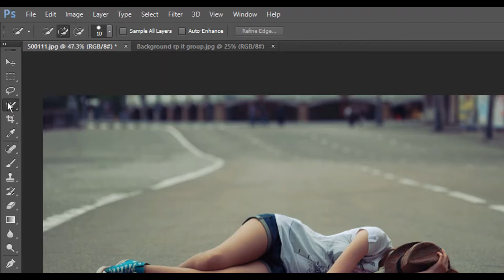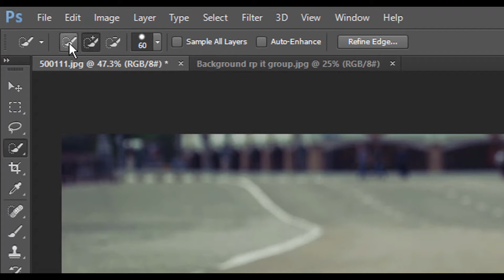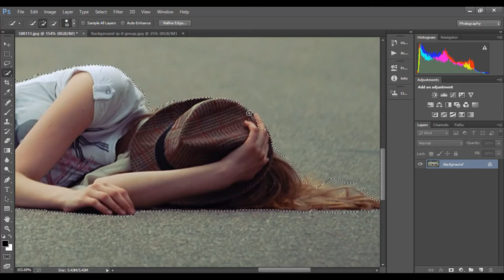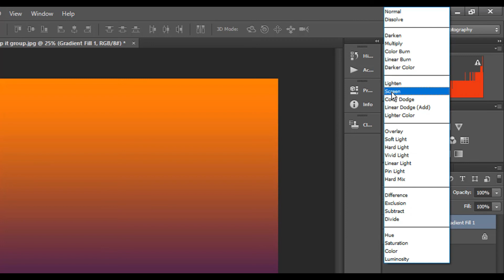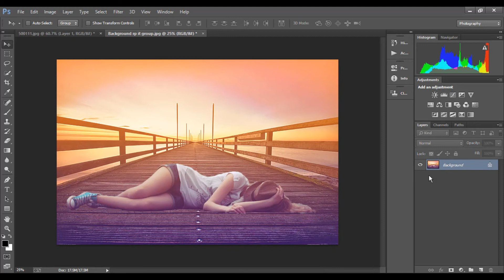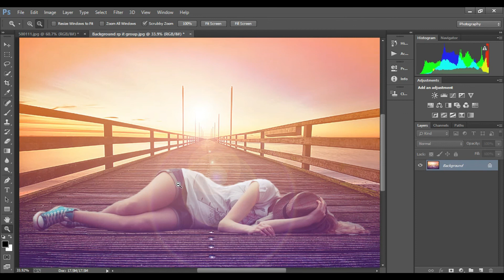How to Change Background in Photoshop Tutorial Bangla 2021!!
Learn Photoshop in complete Bengali language. In each project you will be able to learn new tricks, you will be able to see the use of new tools. In this video, you will learn how to change the background in the color effect. This new trick has been used. If you want, you can get skilled and inexperienced in a Photoshop in a short time. Good luck to everyone at RP IT Group

Thanks for staying with my channel